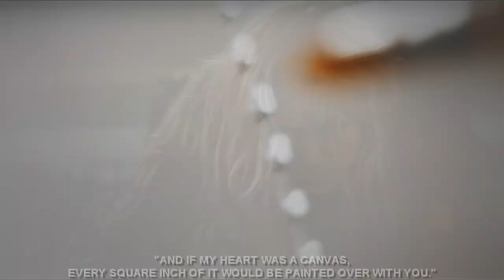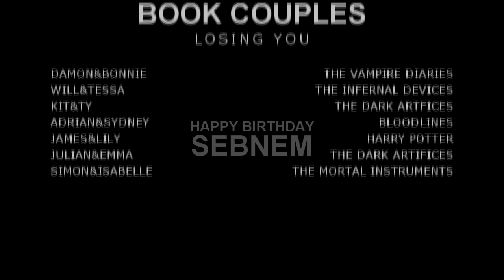book couples | losing you [HBD SEBNEM]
Happy belated Birthday Sebnem! I was planning on getting it uploaded on your birthday but I was busy with work and exams. I'm sorry that it's so simple but I hope you like it, especially after teasing you about this video. ;)

fandoms: in the video
song: in the title
colouring: mine